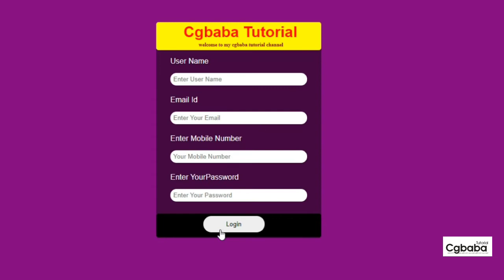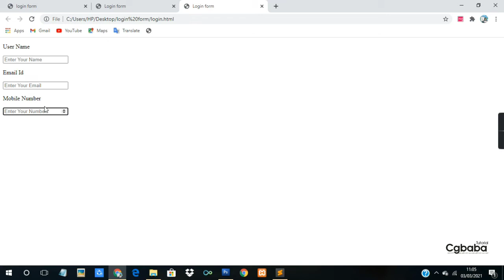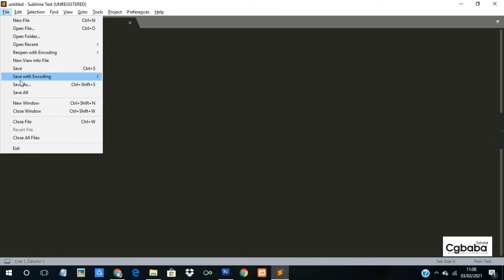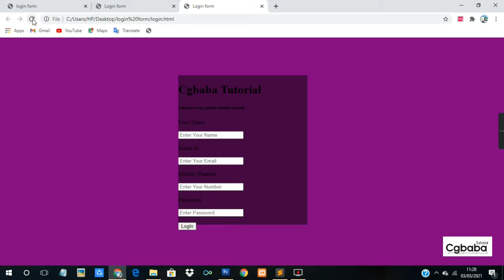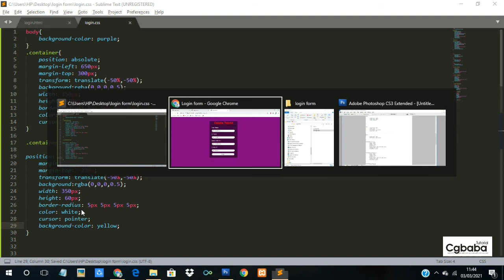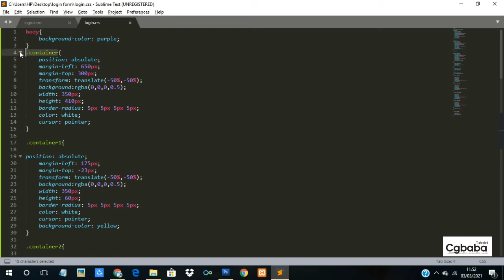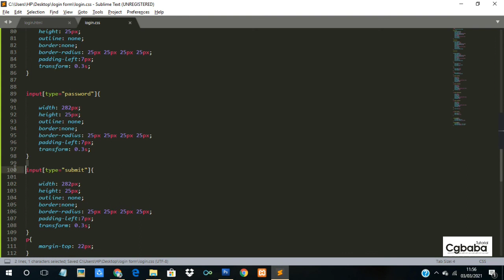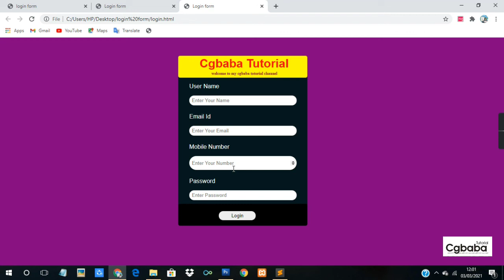login form using html and css user login in Hindi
hye welcome friends I hope you like it